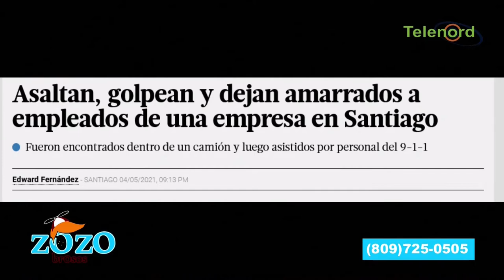Ahora hasta del cielo te caen ladrones dice Nestor Flow